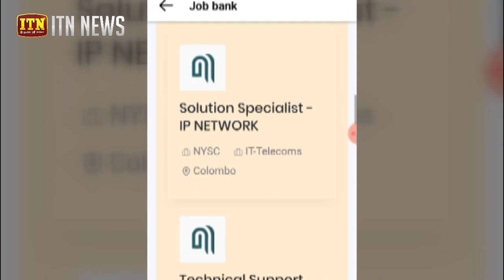ඉතිහාසයේ ප්‍රථම වතාවට තාරුණ්‍ය වෙනුවෙන් Youth Life නමින් App එකක්